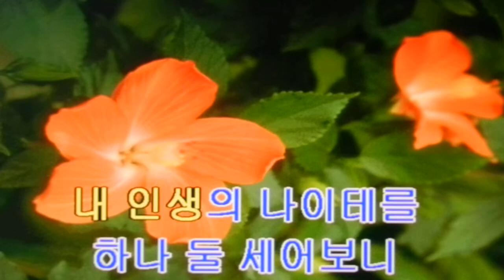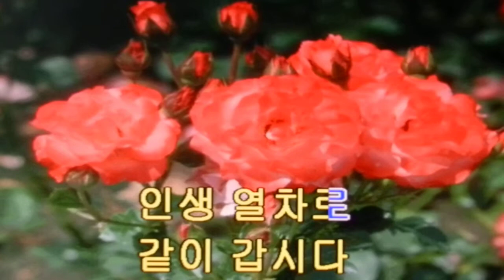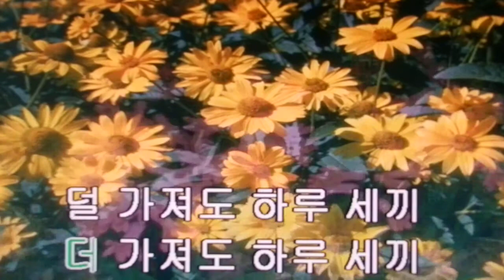인생 열차/김완수